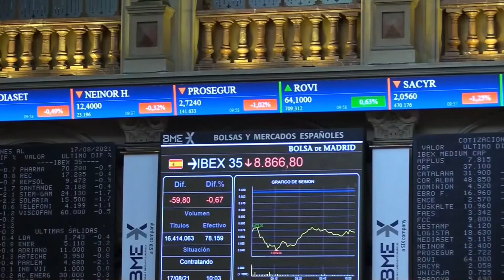📈🔻 Cierre ligeramente bajista para el Ibex, que sigue pegado a los 9.000 puntos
➤ El Ibex 35 ha bajado un 0,22%, hasta 8.948,60 puntos, sostenido por los valores turísticos pero presionado por las caídas en las eléctricas y los bancos. El selectivo, que ha marcado un mínimo intradía en 8.884 puntos, no puede superar la zona psicológica de los 9.000 puntos, cuya superación le abriría la puerta a los máximos anuales, situados en 9.300 enteros, pero tampoco se aleja de esta referencia.